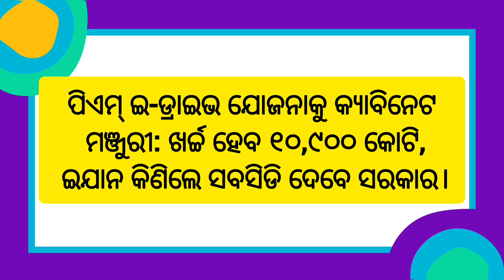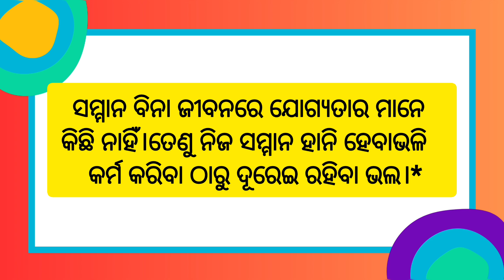ଆଜିର ଖବର ତାରିଖ 12/09/2024(WITH voice over )